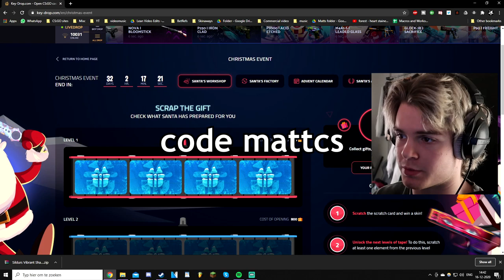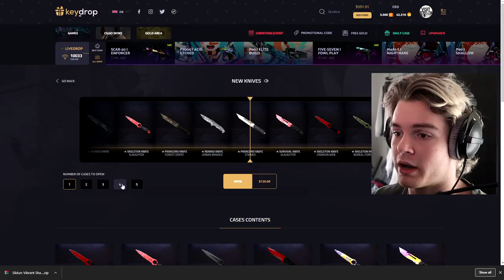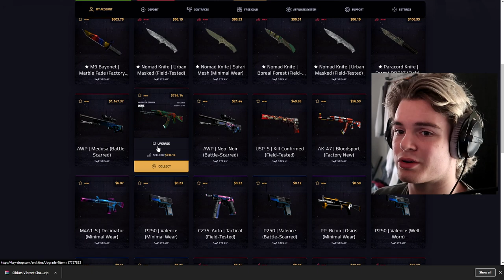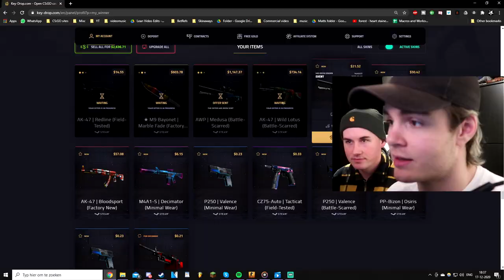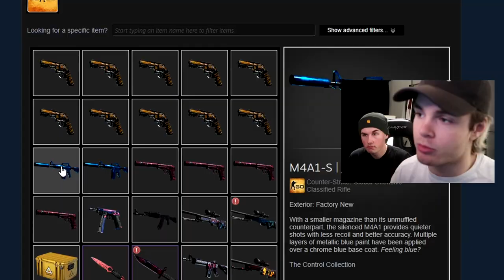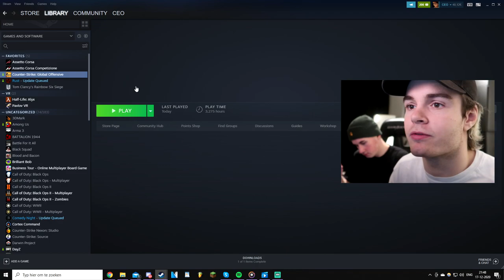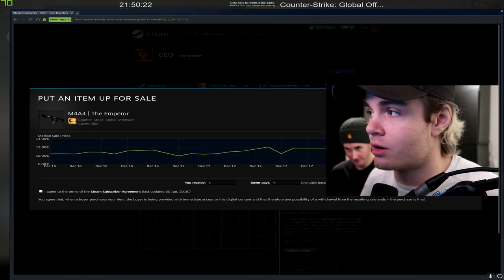6x AWP FADE TRADEUP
I'm continuing the search for the AWP fade from the new operation.. will i get it?